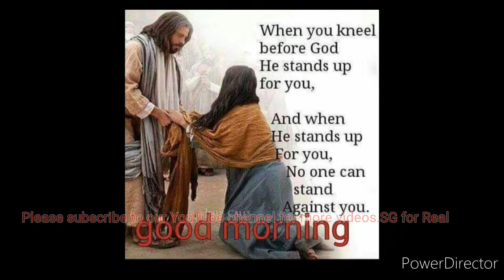Enne nye wo dea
Better repent